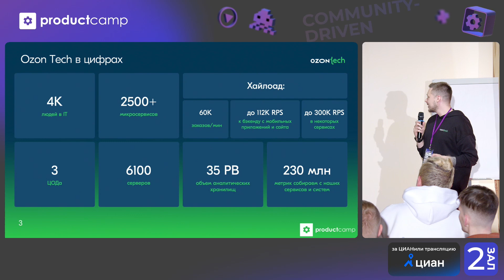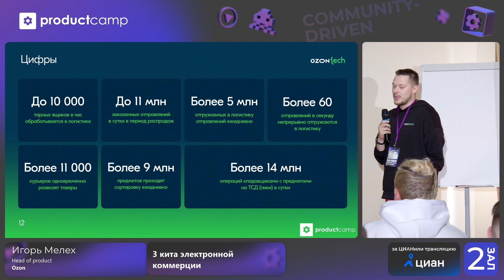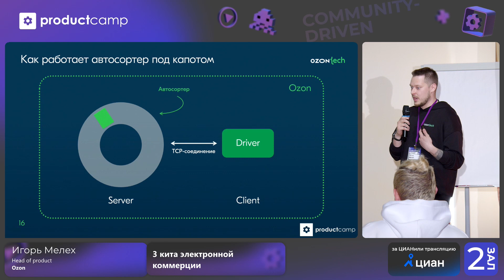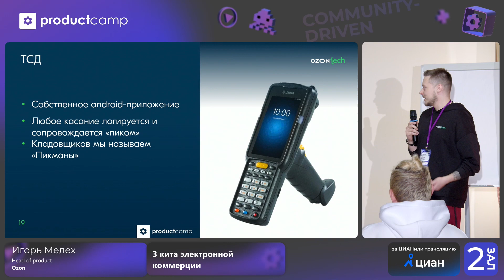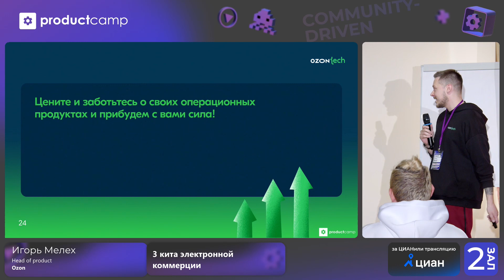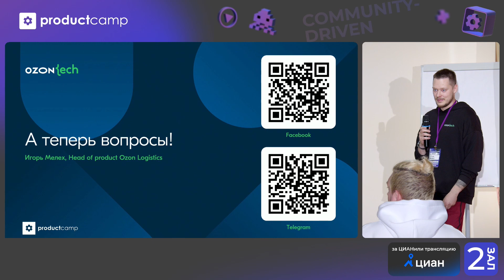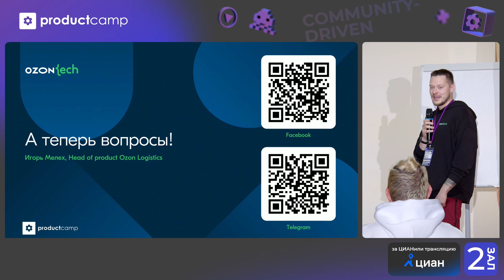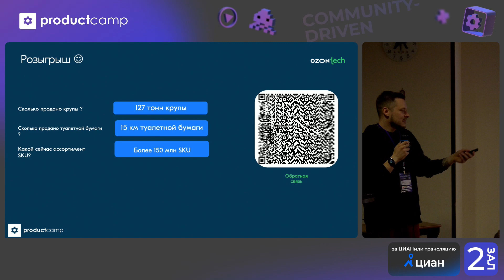3 кита электронной коммерции. Игорь Мелех, Ozon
💥Маркетплейсы сегодня - неотъемлемая часть жизни любого из нас. Практически каждый день мы делаем заказы, ждем доставки и уже, кажется, не можем по-другому. А как весь процесс устроен изнутри?

Игорь Мелех, Head of Product и настоящий корпоративный самурай из Ozon, в докладе «3 кита электронной коммерции» расскажет на чем стоит современный e-commerce и как справляется с нагрузкой в высокий сезон.

Из выступления Игоря ты узнаешь:
 🔹 Как изменялась динамика заказов в Ozon в пиках за последние 3 года
 🔹 Кто такие «Пикманы»
 🔹 Почему маленькая ошибка в логистике может стоить как трешка в пределах ТТК

🟣 Платформа кэмпа с вакансиями, статьями, материалами и массой всего интересного и полезного по ссылке - присоединяйтесь🥳

🟣 Скидки на курсы по продакт-менеджменту для онлайн и офлайн участников кэмпа:
- 2 мини-курса в подарок: Введение в программирование и Business Communication in English with AgileFluent
- личная консультация с ментором